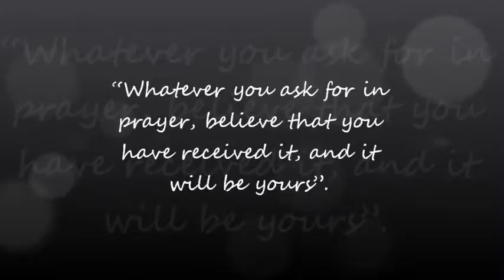Ask and Receive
Uplifting and inspiring messages from God for your everyday life by Suzanne Tanner.